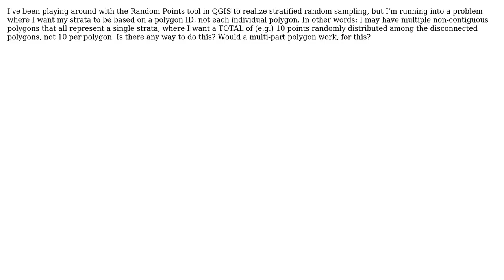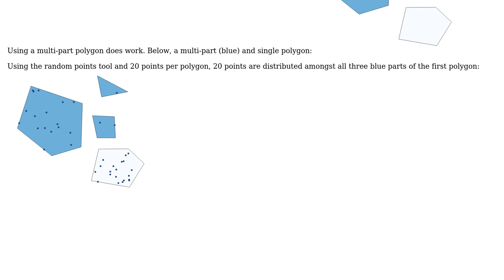GIS: Stratified Random Sampling by ID in QGIS?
With thanks & praise to God, and with thanks to the many people who have made this project possible! You are responsible for your own actions.